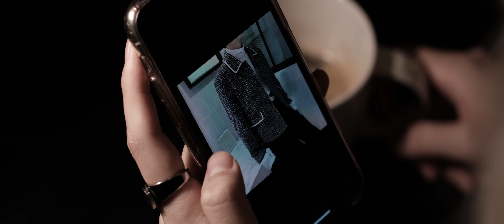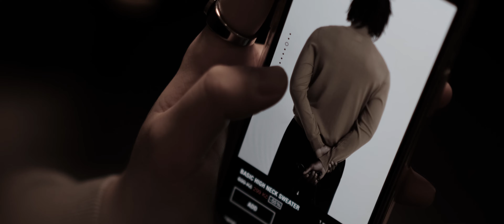Korean Fashion Film Lookbook (feat. LAY) | Cinematic Vlog | Fuji XT4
Meet People - Episode#1
K-Fashion (Feat. LAY) | Cinematic Vlog

Shot on:
-Fujifilm X-T4
-XF 16-55mm F 2.8
-XF 80mm F2.8 Macro
-Viltrox 56mm F 1.4
-Ronin RSC2

Edit on:
Davinci Resolve Studio 16
Adobe Photoshop
ONE1 Photo

My Gears:
-Fujifilm X-T4
-Fujifilm X-S10

-XF 16mm F 1.4
-XF 90mm F 2.0
-XF 80mm F 2.8
-XF 23mm F 2.0
-XF 50mm F 2.0

-Ronin S
-Ronin RSC2

-B+W ND filter
-B+W PL filter